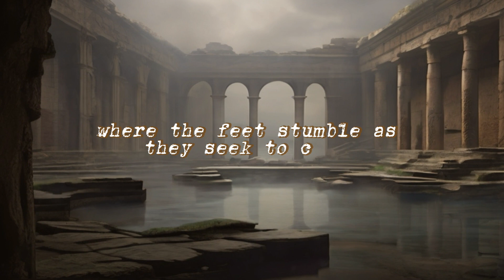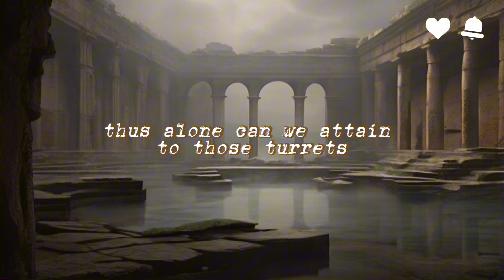The Builders by Henry Wadsworth Longfellow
Immerse yourself in the timeless beauty of Henry Wadsworth Longfellow's poem, "The Builders." Sit back, relax, and let the words of Longfellow transport you to a world of inspiration and reflection.